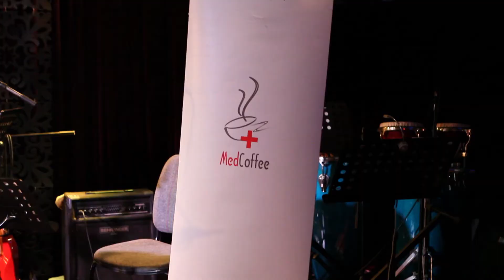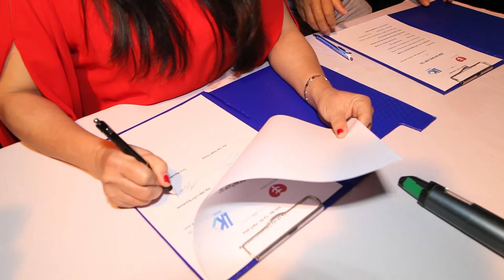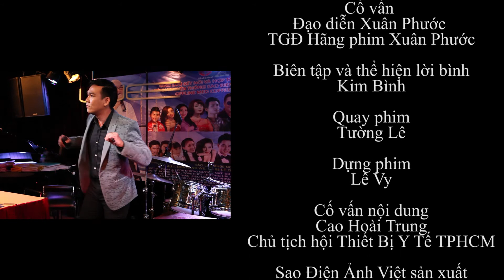MED COFFEE 40 - KẾT NỐI - HỢP TÁC VÀ PHÁT TRIỂN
Sáng thứ Bảy ngày 13/6/2015, tại lầu 2, phòng trà WE, số 08 – Lê Quý Đôn, Q3, Tp. Hồ Chí Minh, offline Cà phê Y tế - Med Coffee lần thứ 40 đã diễn ra trong bầu không khí và sắc màu khác với thường lệ khi đón tiếp một dàn sao Việt rộn ràng đến tham dự cùng kết nối và chia sẻ.